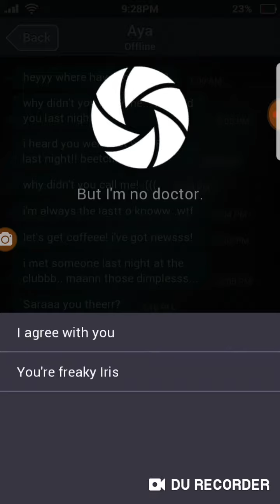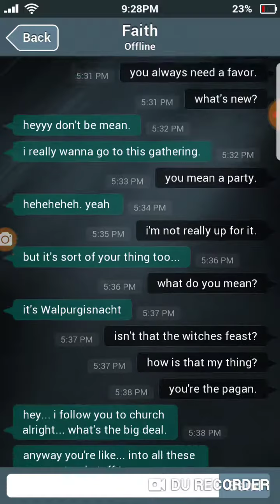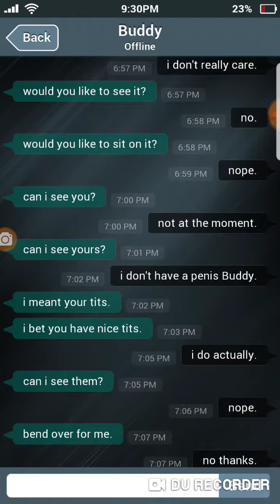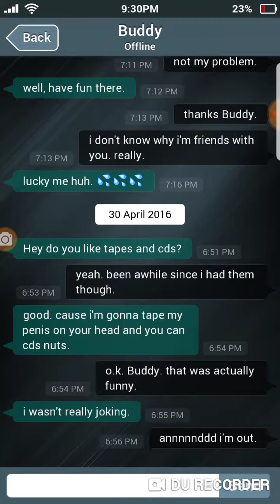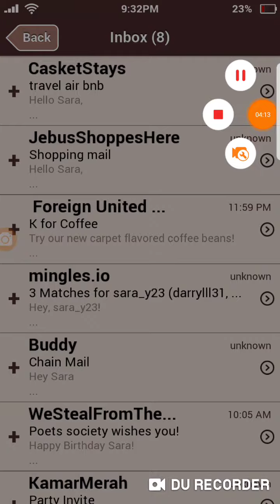Iris your no help. Sara is missing 1 and in half /2